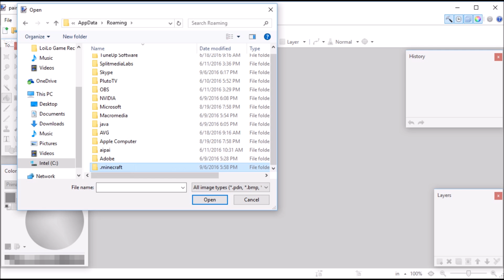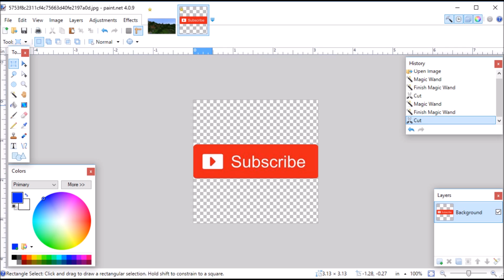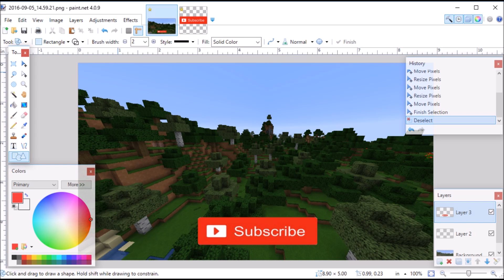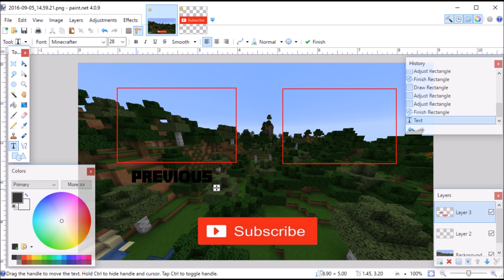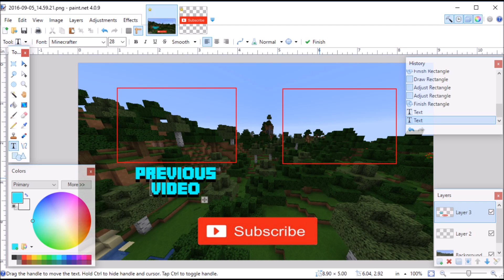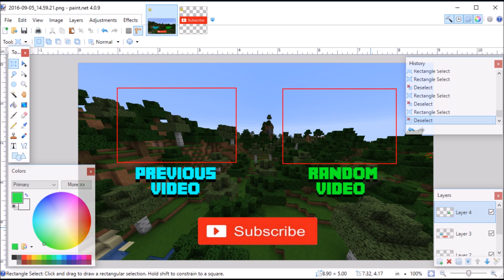How To Make Your Own Custom Minecraft Outro!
This can be done in either powerpoint, paint.net, or photshop. Hope you guys enjoyed this little minecraft tutorial and if you wanna see more of these then SLAM that like button! :P